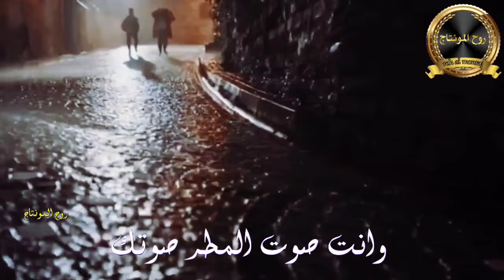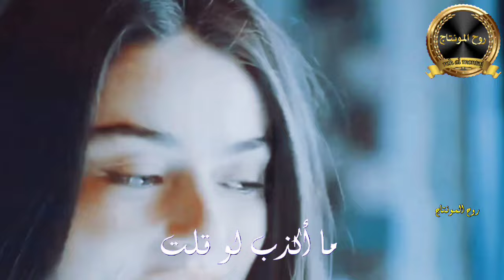نبيل الاديب - تاريخ احبك _ انت صوت المطر صوتك#ملاحظه_جميع_الحقوق_محفوظه_لقنواتها_الاصليه